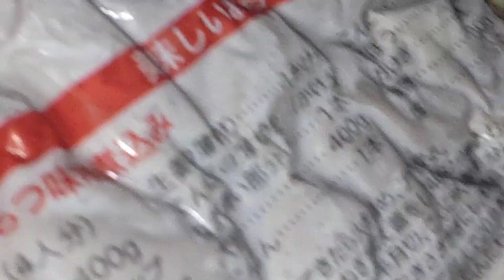Curry japan food